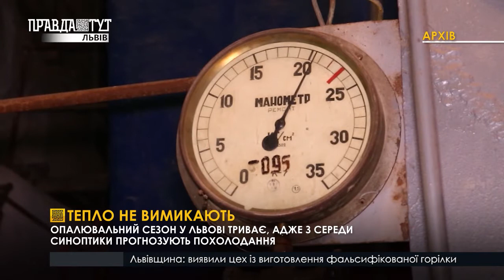Опалювальний сезон у Львові триває. Новини 12.04.2021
Опалювальний сезон у Львові триває, адже з середи синоптики прогнозують похолодання.